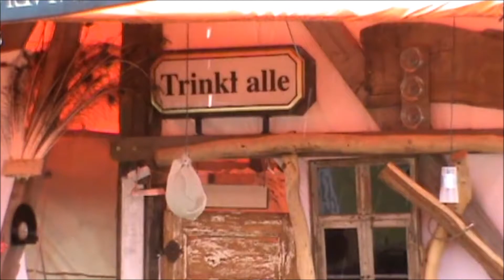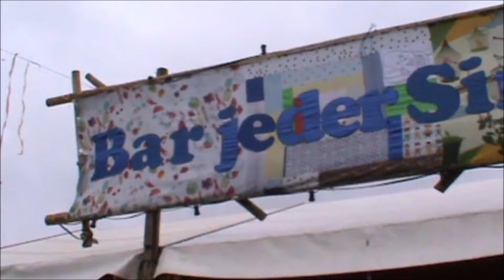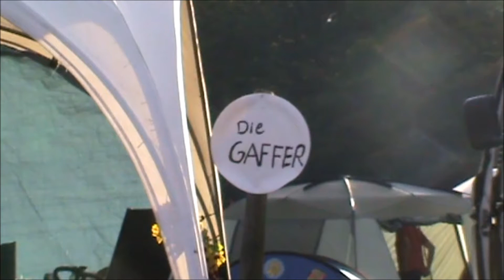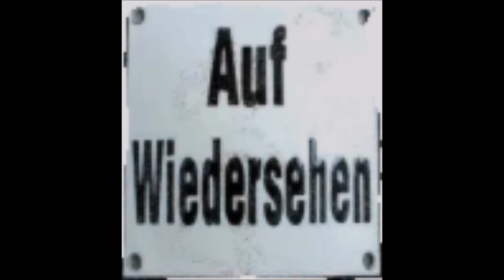BURG HERZBERG 2017, Filme